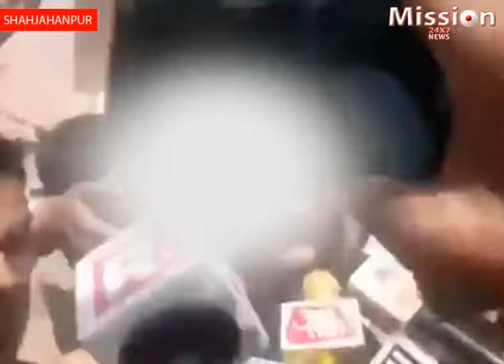Asharam Rape Case -1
आशाराम को अदालत के द्वारा दोषी करार देने के बाद पीड़िता के पिता का फर्स्ट रिएक्शन